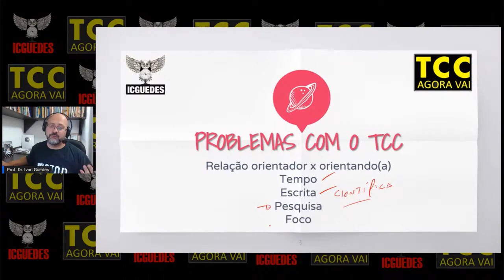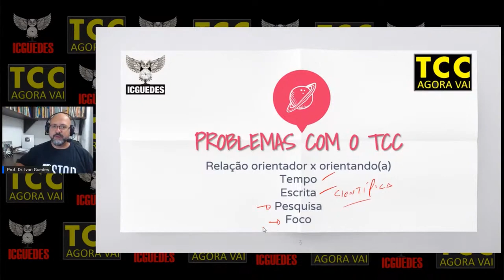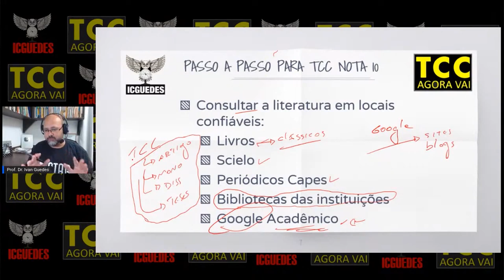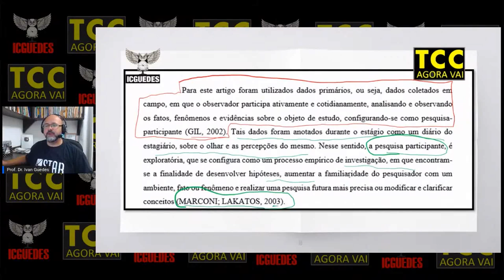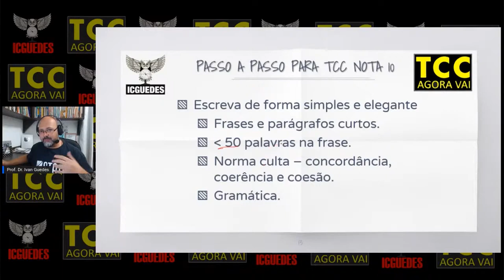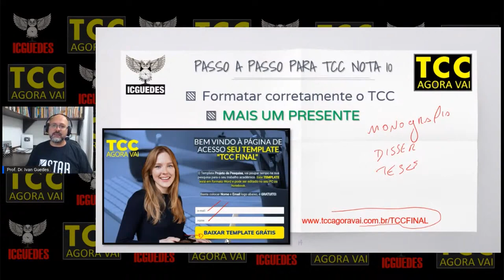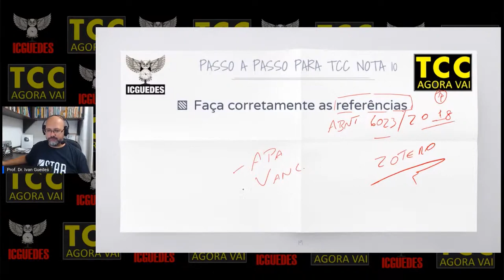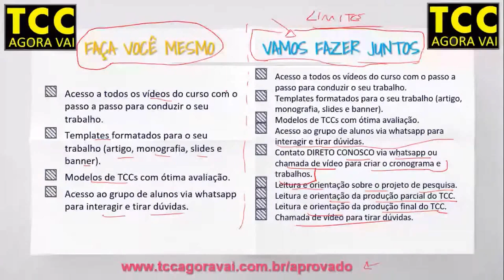COMO FAZER UM TCC em 2021 Passo a passo com todas as orientações para fazer um TCC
Como fazer um TCC? COMO FAZER UM TCC em 2021 Passo a passo com todas as orientações para fazer um TCC. Neste vídeo eu apresento as principais orientações para fazer um TCC começando pela reação orientador e orientando. Também abordo sobre o tempo dedicado para fazer o Trabalho de Conclusão de Curso e explico o que é TCC na faculdade. Em seguida, discorro sobre a escrita do TCC e os melhores caminhos para localizar as referências que vão dar base para montar o TCC. As citações diretas, indiretas e citação de citação são demonstradas na prática para ajudar no seu trabalho. Em seguida, todos os itens da estrutura do TCC são abordados (metodologia, análise sobre os resultados, conclusão, referências, introdução e resumo).

✔Precisa de orientação de TCC ou ajuda para ingressar no mestrado?

00:00 Apresentação
00:17 problemas com o TCC
04:39 prepare um bom projeto de pesquisa
08:14 Pesquisa de referências
13:25 Citações no TCC
19:26 A escrita do TCC
25:11 A escrita da metodologia científica
26:50 A escrita da conclusão do TCC
27:32 A escrita da introdução do TCC
29:12 A escrita do resumo do TCC
29:48 A escrita das referências
31:25 A orientação do seu TCC
34:41 Considerações finais